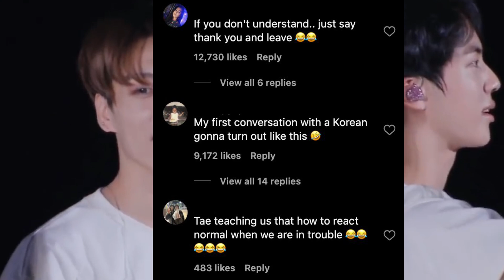Jungkook reaction BTS Army edits on Tik tok and V funny Chinese Interview moments | BTS facts